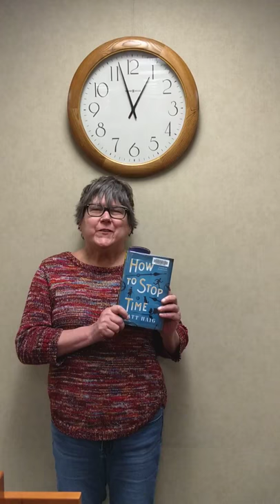How to Stop Time by Matt Haig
Donna recommends 'How to Stop Time' by Matt Haig.  Would you want to live 1000 years? Tom has lived history--performing with Shakespeare, exploring the high seas with Captain Cook, and sharing cocktails with Fitzgerald. Now, he just wants an ordinary life.